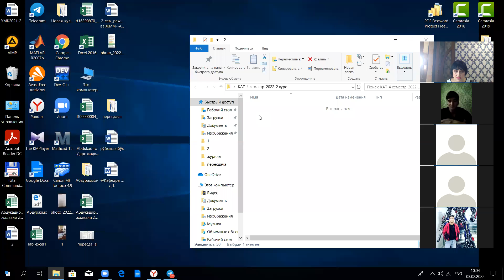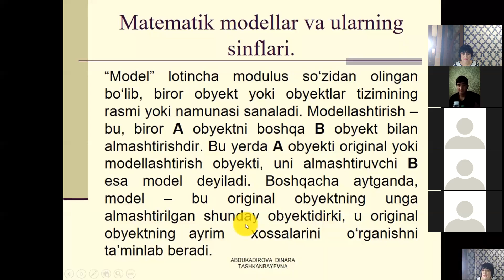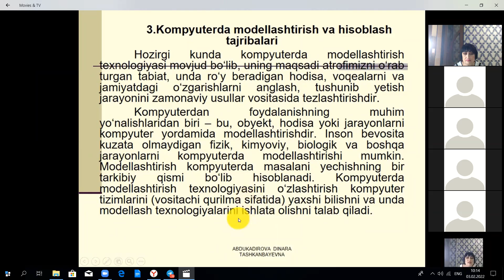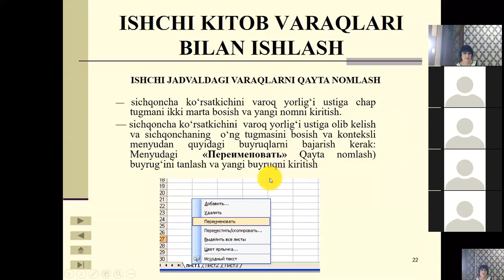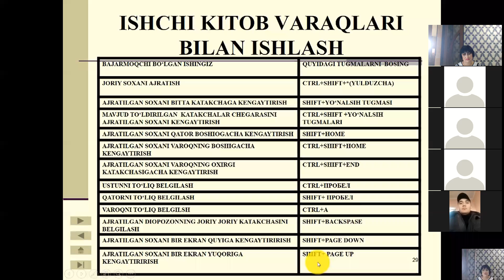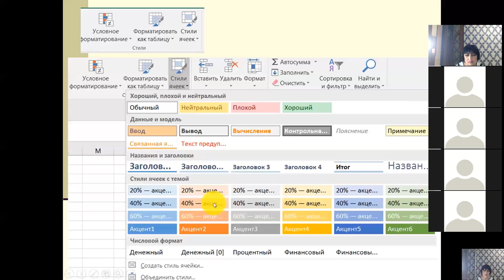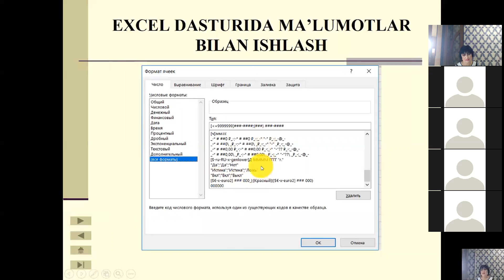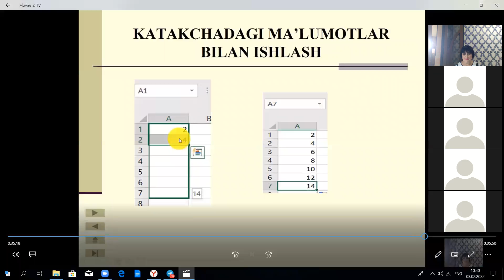2. MA’RUZA . Matematik modellashtirishning elektron jadval yordamida yechish. YMLK- 1 YMSH- 1.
О‘ZBEKISTON RESPUBLIKASI TRANSPORT VAZIRLIGI
TOSHKENT DAVLAT TRANSPORT UNIVERSITETI.Аbdukаdirovа D.T. “Informаtikа vа kompyuter grаfikаsi” kаfedrаsi kаttа о‘qituvchisi.
2. MA’RUZA . Matematik modellashtirishning elektron jadval yordamida yechish.   YMLK- 1 YMSH- 1.